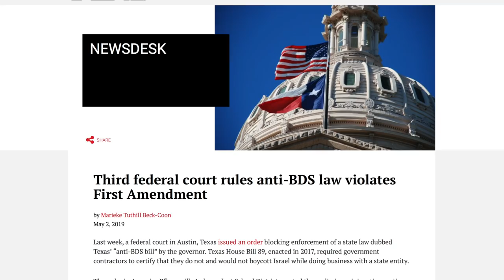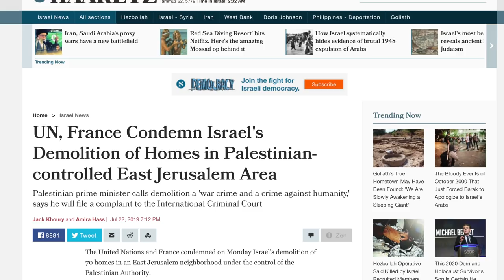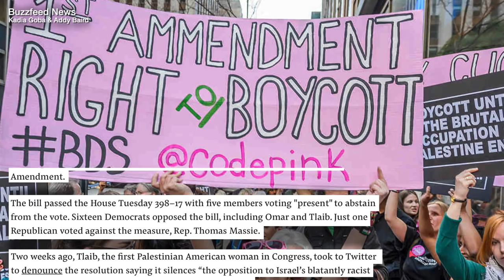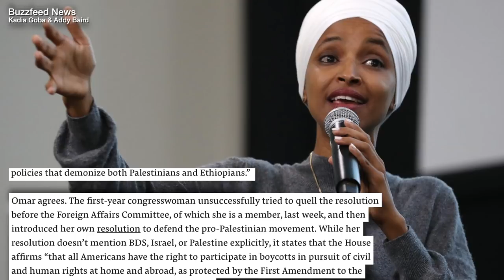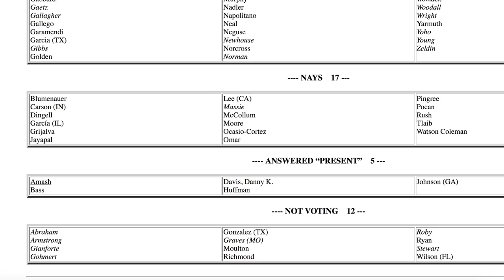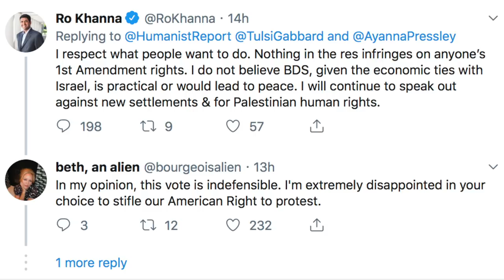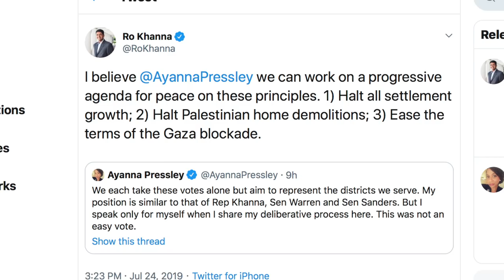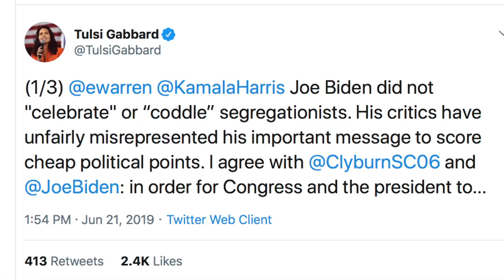WTF: Khanna, Gabbard, & Pressley Voted FOR an Anti-BDS Resolution